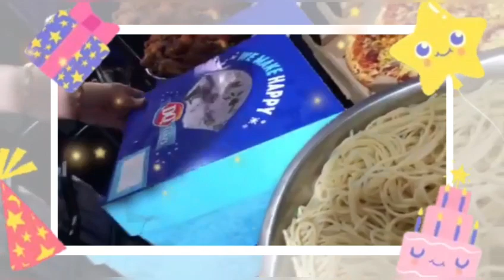HAPPIEST 13th BIRTHDAY TO MY PRECIOUS SON AGID @HONG KONG